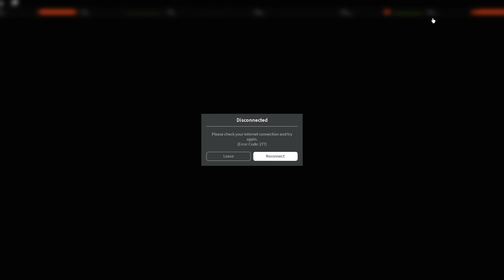Destroying With TakiK2!! (Ro Ghoul)